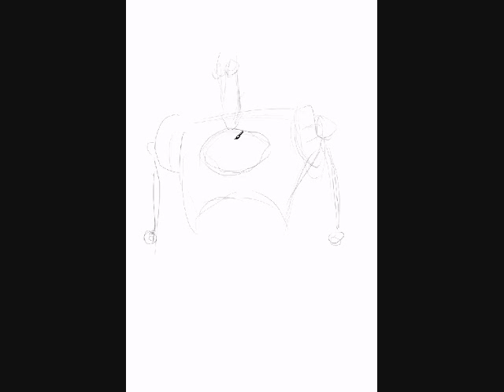Robot-001_speed_painting.wmv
Today I couldn't think of anything to draw so I started drawing robots.  I used to draw robots all the time when I was a kid.  Nothing special... wacom tablet in photoshop - about 30 min. November 17, 2010 drawing of the day.